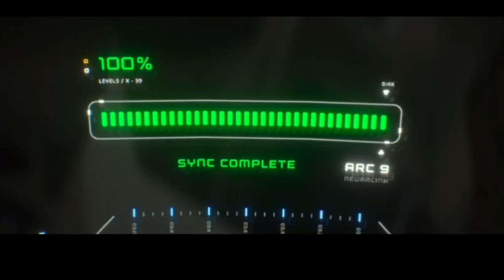Обзор ATLAS Атлас Netflix и объяснение концовки